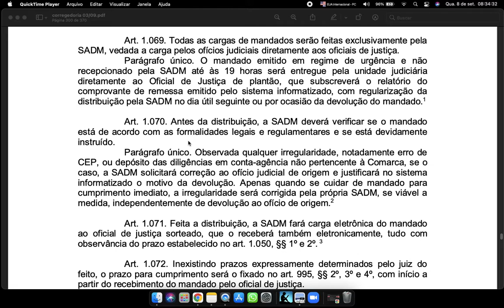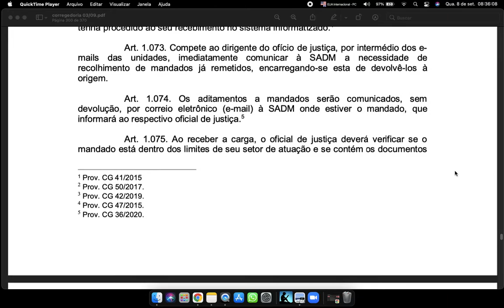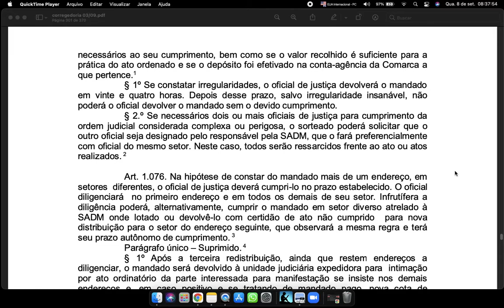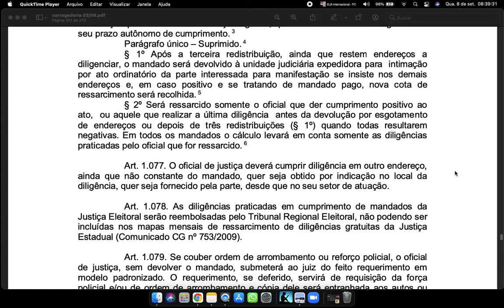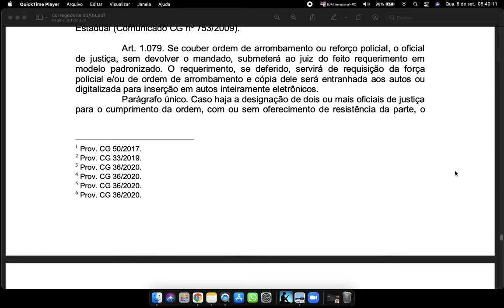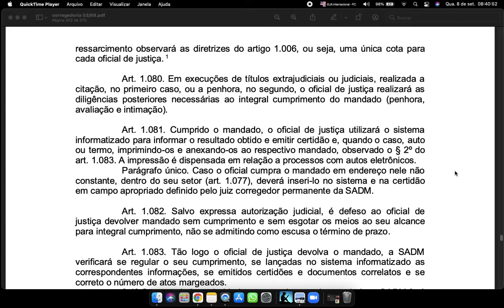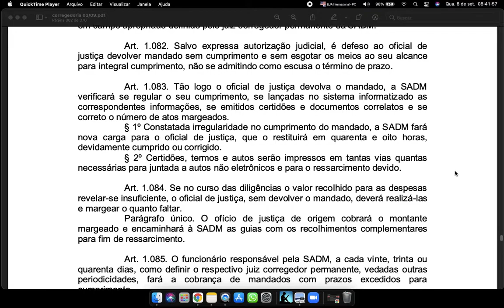Art 1069 a 1082 NORMAS DA CORREGEDORIA GERAL DA JUSTIÇA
Art. 1.069. Todas as cargas de mandados serão feitas exclusivamente pela SADM, vedada a carga pelos ofícios judiciais diretamente aos oficiais de justiça.
Parágrafo único. O mandado emitido em regime de urgência e não recepcionado pela SADM até às 19 horas será entregue pela unidade judiciária diretamente ao Oficial de Justiça de plantão, que subscreverá o relatório do comprovante de remessa emitido pelo sistema informatizado, com regularização da distribuição pela SADM no dia útil seguinte ou por ocasião da devolução do mandado.1
Art. 1.070. Antes da distribuição, a SADM deverá verificar se o mandado está de acordo com as formalidades legais e regulamentares e se está devidamente instruído.
Parágrafo único. Observada qualquer irregularidade, notadamente erro de CEP, ou depósito das diligências em conta-agência não pertencente à Comarca, se o caso, a SADM solicitará correção ao ofício judicial de origem e justificará no sistema informatizado o motivo da devolução. Apenas quando se cuidar de mandado para cumprimento imediato, a irregularidade será corrigida pela própria SADM, se viável a medida, independentemente de devolução ao ofício de origem.2
Art. 1.071. Feita a distribuição, a SADM fará carga eletrônica do mandado ao oficial de justiça sorteado, que o receberá também eletronicamente, tudo com observância do prazo estabelecido no art. 1.050, §§ 1o e 2o. 3
Art. 1.072. Inexistindo prazos expressamente determinados pelo juiz do feito, o prazo para cumprimento será o fixado no art. 995, §§ 2o, 3o e 4o, com início a partir do recebimento do mandado pelo oficial de justiça.
Parágrafo único. O prazo para cumprimento do mandado terá início imediato quando, decorridas 48 horas da confecção da carga, o oficial de justiça não tenha procedido ao seu recebimento no sistema informatizado.4